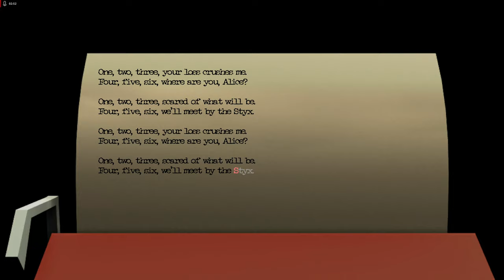Califonium ep1 I'm Tripping Out Man!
There's no other words i would use to describe this game besides drug trip. And I freaking love it!